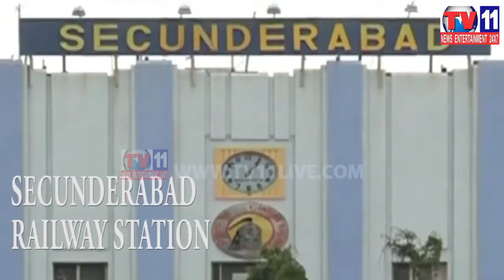TDP LEADER RAMANA PRESS MEET JAGITYAL TV11 NEWS 15TH FEB 2017